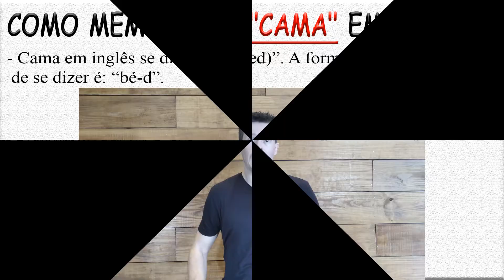✅ CAMA EM INGLÊS. Como MEMORIZAR CAMA em inglês. Como se fala cama em inglês. Memorização 👇👇👇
» ✅ 👉 DESCUBRA AQUI AS MELHORES TÉCNICAS DE MEMORIZAÇÃO DO MUNDO, DA NOSSA ATUALIDADE, ACESSE ABAIXO: 👇👇👇

SOBRE O VÍDEO:
» CAMA EM INGLÊS / ✅ Como MEMORIZAR CAMA em inglês / Como se fala cama em inglês / Como se escreve cama em inglês / Memorização / Dalton de Paulo.

» Neste vídeo você vai aprender como memorizar cama em inglês usando uma das técnicas de memorização chamada de associação mnemônica. Talvez você tenha alguma dúvida de: como é cama em inglês, como se fala cama em inglês, como se escreve cama em inglês ou simplesmente como memorizar palavras em inglês. Com essa dica de inglês você vai aprender uma simples técnica de memorização e saber como memorizar melhor. Aproveite essa série de vídeos com muitas dicas de memorização e aprenda de uma vez por toda como ter uma boa memória.